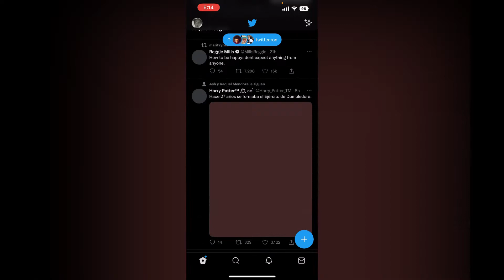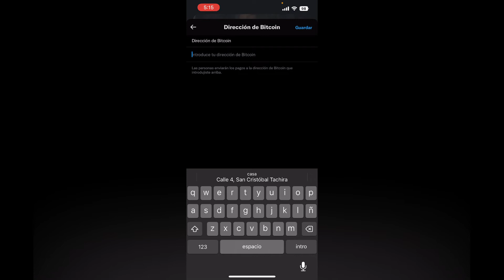Como habilitar la Opción de PROPINA en Twitter para profesionales ✅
Tanto en iOS como en Android, encontrarás la función Propinas en el perfil principal de Twitter debajo del ícono . En Android también encontrarás el ícono cuando pulsas el perfil de alguien dentro de Espacios de Twitter.

1. Si quieres activar las “Propinas” de Twitter, entra a tu perfil desde la aplicación móvil
2. pulsa “Editar perfil” y desliza hasta encontrar la opción “Propinas”.
3.  Activa la función para que las personas puedan enviarte dinero, e introduce el enlace de las opciones de pago que aparecen en pantalla.